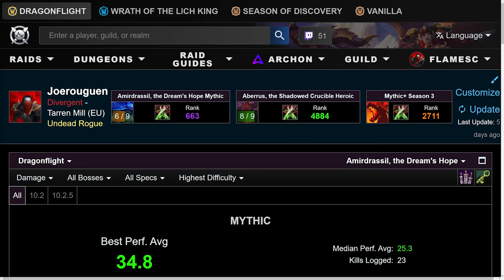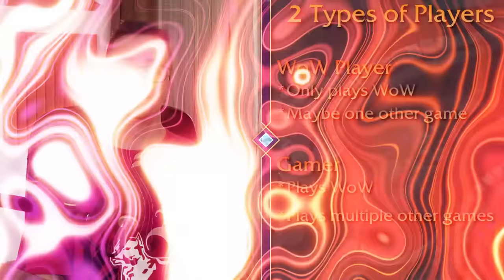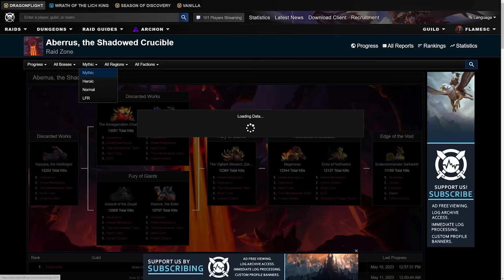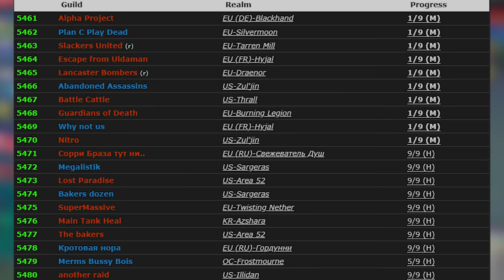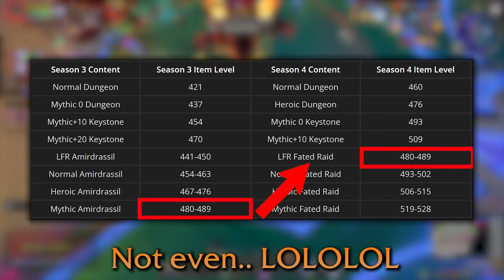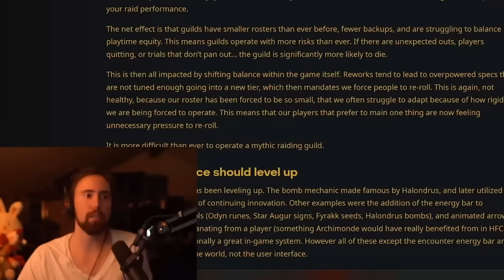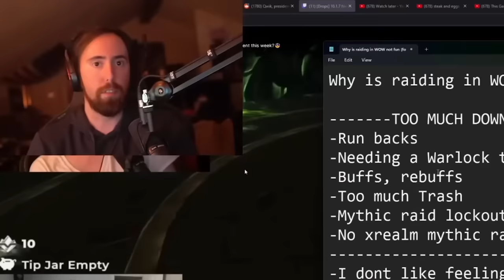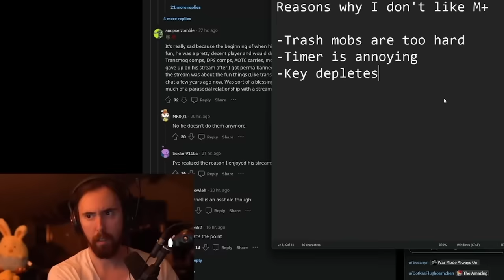Was ASMONGOLD Right?!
Welcome back to MarcelianOnline! Today, we're tackling some of the takes Asmongold had in regards to retail wow and see if there is actually some validity to his claims.

WoW in 2024 is definitely becoming a hot topic for a lot of folks and the conversation seems to revolve around the fact that most of the end game is catered to the so called 1%. Asmongold is no stranger to voicing out his opinion and to some extent, he’s right. Let’s dig in!

We upload 4 videos per week, so there's always something new for you! 📺🔔
Let's get this conversation started! 🚀